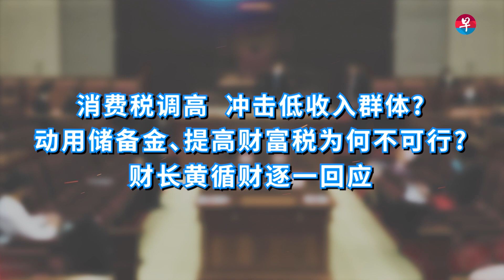黄循财: 上调消费税做法不受欢迎 但有责任做正确的事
“我这个做法不会受大家欢迎，特别当这是我作为财长发表的第一份预算案，但我有责任做正确的事。”财政部长黄循财昨天下午（3月2日）总结财政预算案的辩论时坦言，上调消费税的决定不会让他受欢迎，但他强调自己不能采取政治上的权宜之计，给我国未来留下后患。点击视频看他逐一回应反对党议员的替代方案和疑虑。